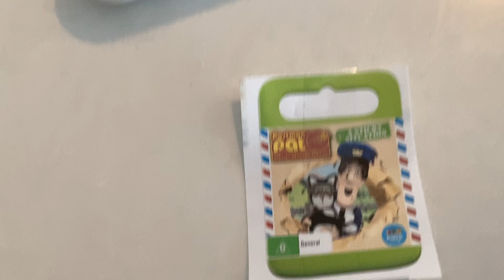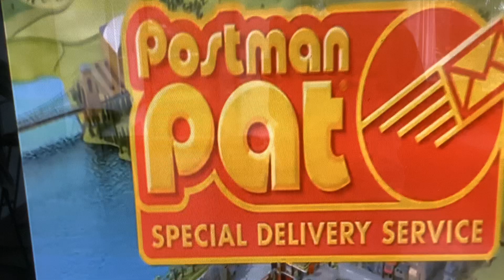28 November 2024